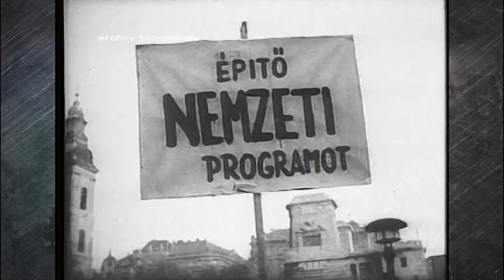Fehérvári Beszélgetések Wittner Mária